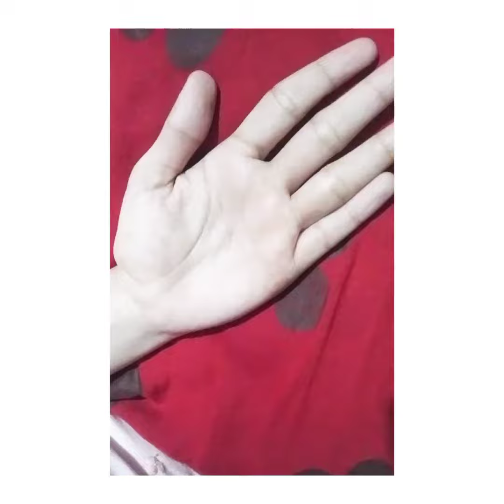|| mehendi design like a tattoo|| simple and easy design ||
Mehendi design like a tattoo|| beautiful mehendi design||